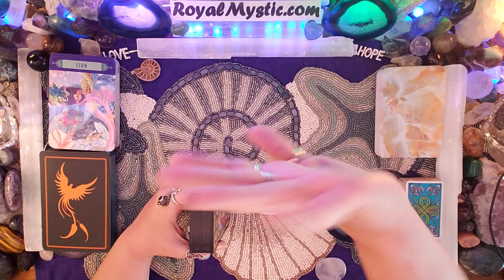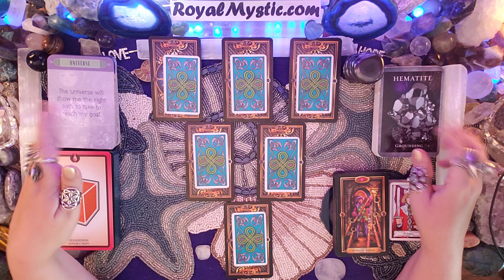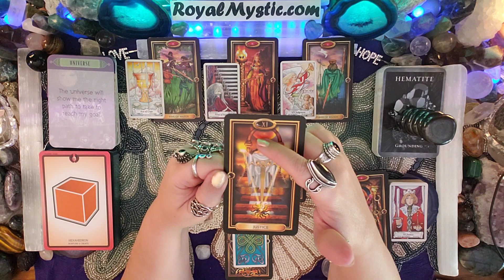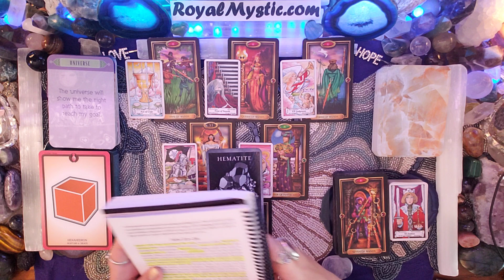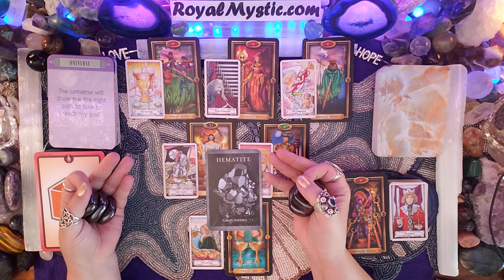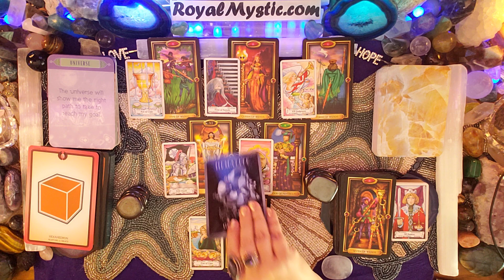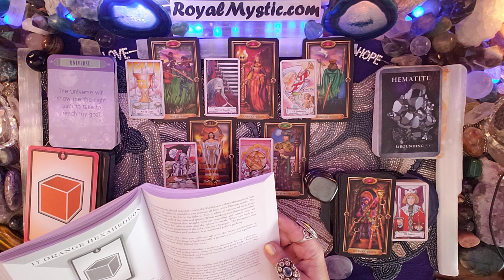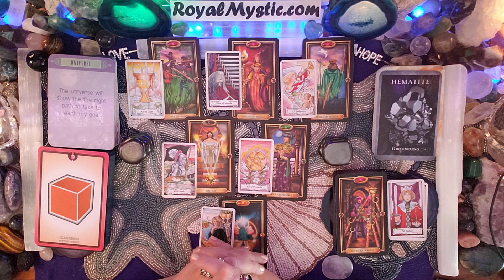Weekly Mystic June 29th~July 5th 2020 GROUNDED ENERGY CLEARS BLOCKS & HEALING BEGINS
Namaste,
Royal Mystic

1) The Gilded Tarot by Ciro Marchetti 2) Hansen Roberts mini deck 3) The Law of Attraction by Amy Zermer & Monte Farber 4) Sacred Geometry Healing Cards by Emily Kisvarda 5) Healing Oracle Crystal Reading Cards by Rachelle Charman